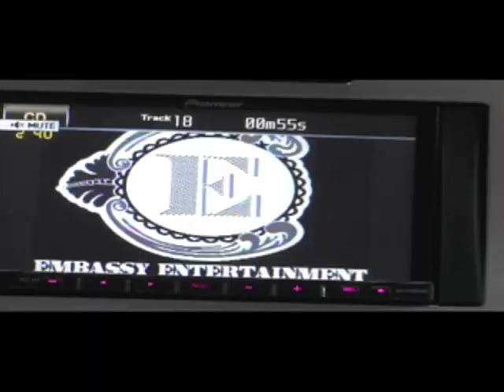WILLIE THE KID x LA THE DARKMAN NECESSARY WAY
DIRECTED BY WILLIE THE KID. EMBASSY ENT AMG CLOCKWORK MUSIC PRESENT WILLIE THE KID LA THE DARKMAN 'NECESSARY WAY' PRODUCED BY LEE BANNON. NEVER A DULL MOMENT EP COMING SOON!!!